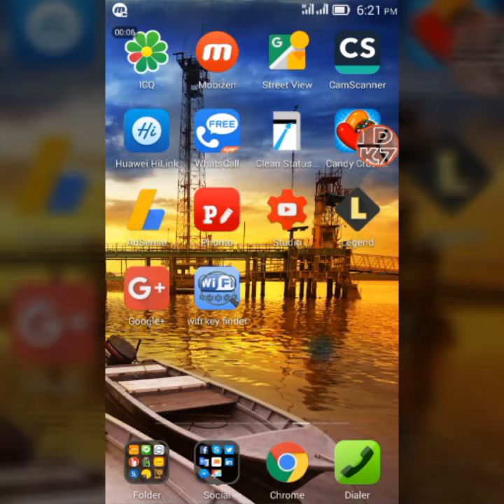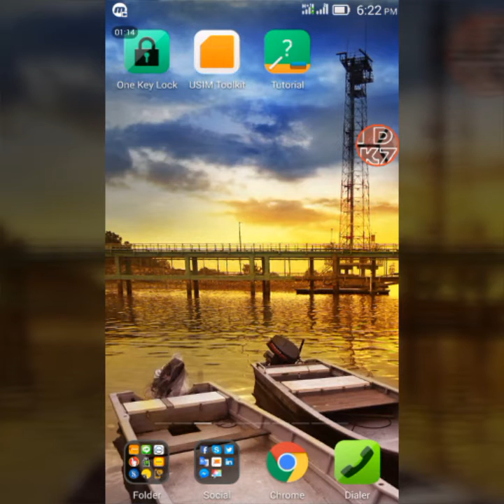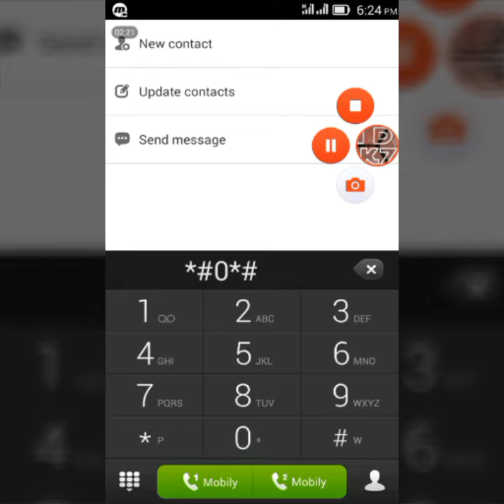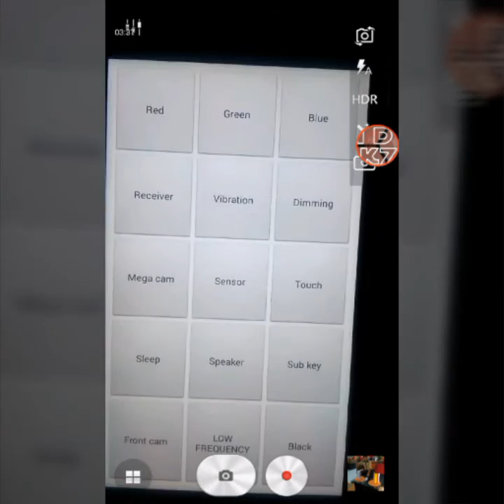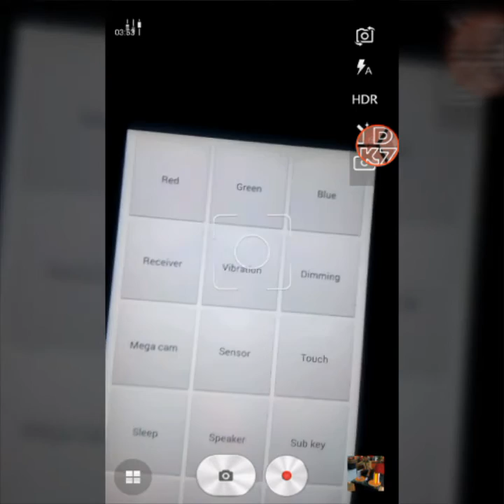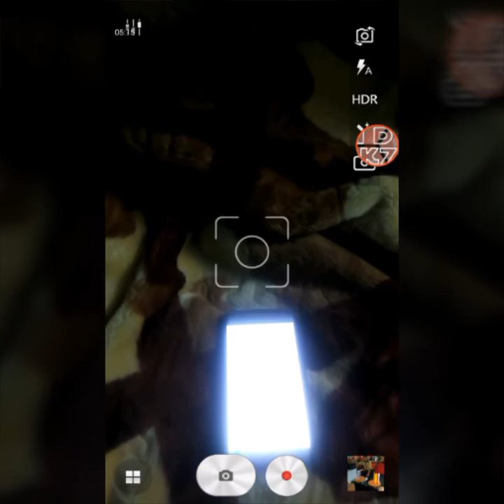how to know fake mobile कैसे पता करे मोबाइल fake हे या नही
Hello dosto is video me aap dekh kr samj jayege kis tara aap fun ko fake he ya nahi pata kr skte ho please video pasand i to loke or share krna subscribe krna mat bhulna
*#0*# ye he wo cord